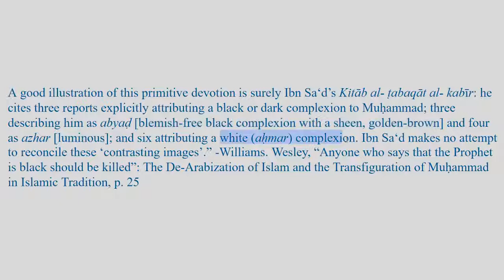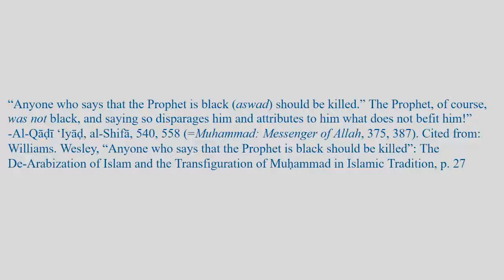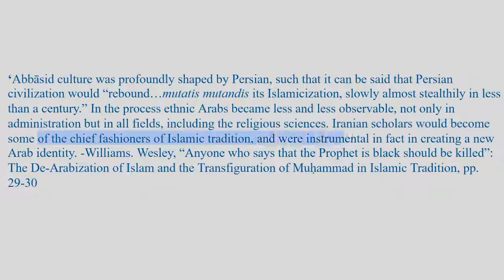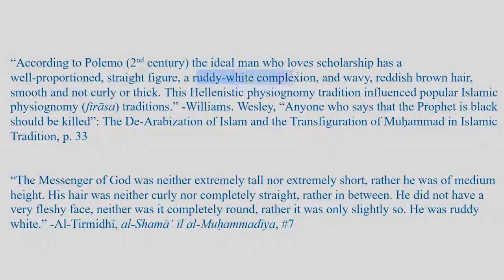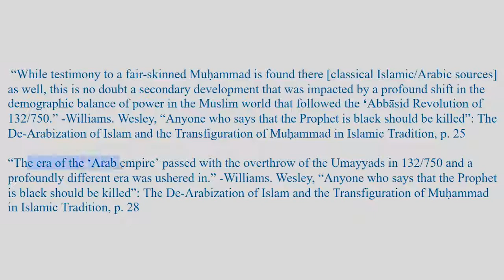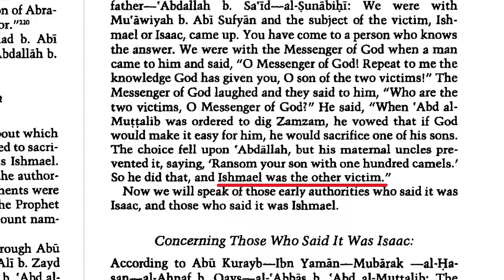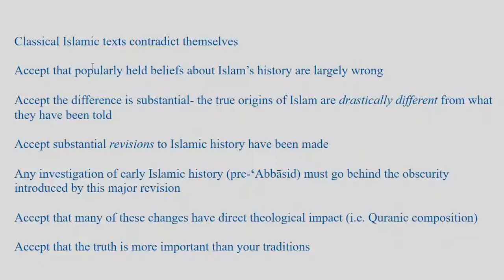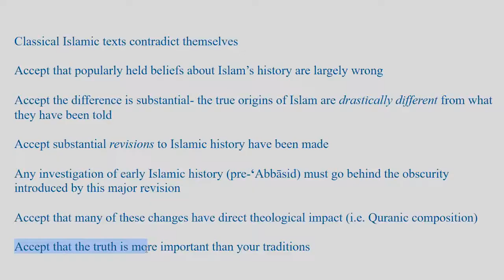Muhammad's Skin Color and the Sad State of Islamic History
Ephesians 6:10-20